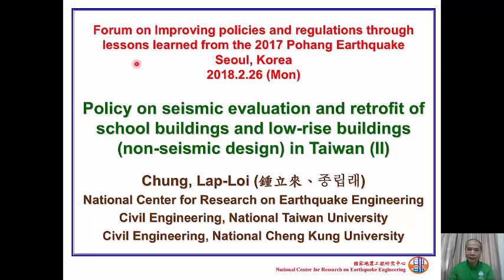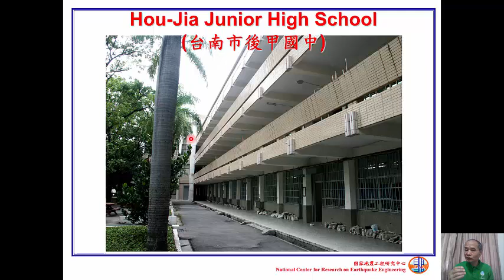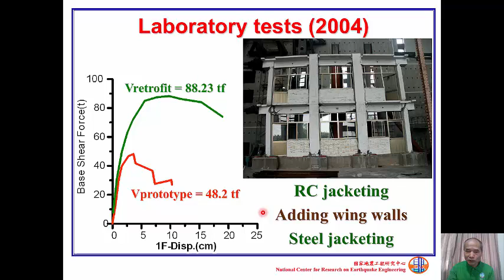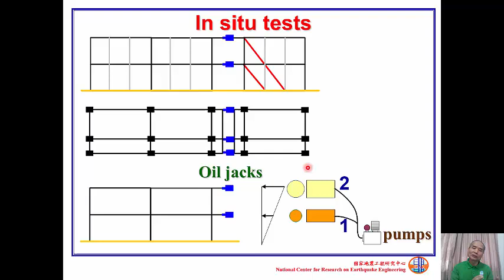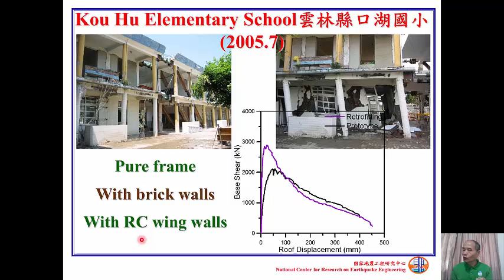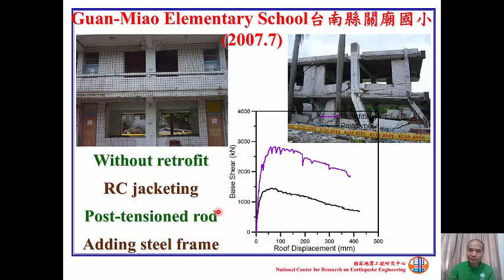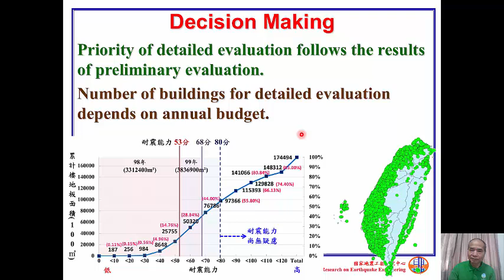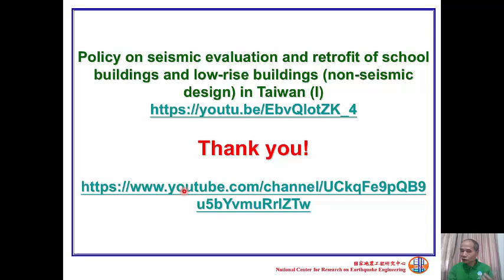107026-Policy on seismic evaluation and retrofit of buildings in Taiwan (2) Lap-Loi Chung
Policy on seismic evaluation and retrofit of buildings in Taiwan,
National Center for Research on Earthquake Engineering,
National Applied Research Laboratory,
Lap-Loi Chung